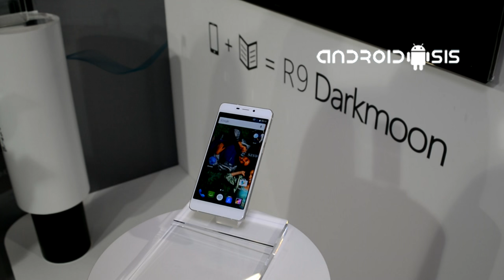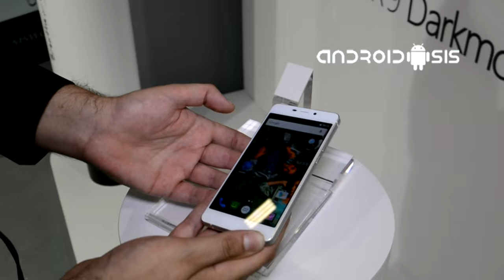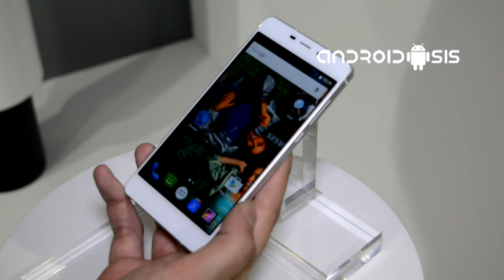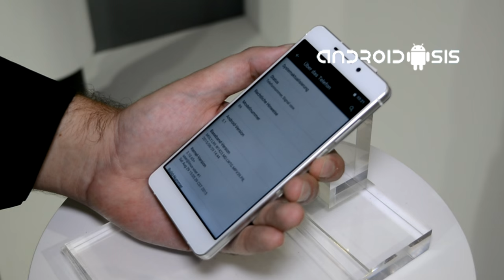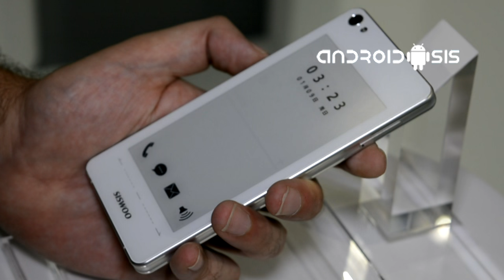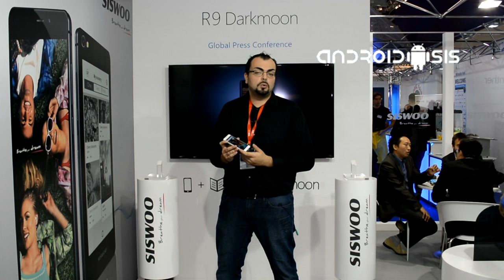Siswoo R9 Darkmoon, análisis en español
Probamos el Siswoo R9 Darkmoon, un dispositivo que destaca por su doble pantalla, una de tinta electrónica